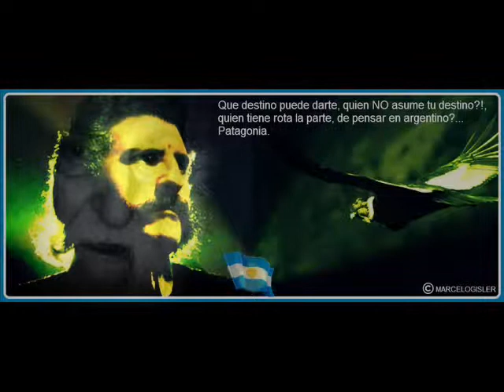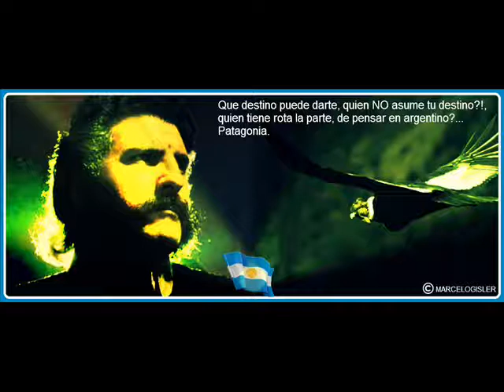JOSE LARRALDE-PATAGONIA.wmv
VISITA en junio del 2012 la cámara de diputados de la provincia de buenos aires SANCIONÓ la ley que declara de interés educativo y cultural la obra de José Larralde, si esto se concreta en la práctica dentro de algún tiempo, parte de la obra de JOSE LARRALDE estará en los libros escolares de la provincia de buenos aires, por el momento...ES LEY

El sueño que empezó hace tiempo ya se hizo realidad, con el apoyo de ustedes y la mano que dio la diputada Molina el día del cantor orillero es ley, esto que ya aclaré muchas veces no es un homenaje sino el intento de los larraldeños de tener una herramienta para la difusión de la obra del pampa Larralde se concretó, pero no va a quedar ahí…no tiene que quedar en la anécdota, hay que darle uso y trascendencia a esto, como?, de muchas manera, como lo está haciendo naty, una maestra de primaria que apenas se enteró que el proyecto se había convertido en ley, puso manos a la obra para armar el proyecto áulico del año que viene, ustedes también tendrán un amigo/a maestro o profesor en alguna escuela a quien hacerle llegar la idea, o algún amigo en alguna radio donde esto se pueda difundir, en una institución cultural.
Aquí allá y donde sea que se pueda dar a conocer esto, no hay que desaprovechar la oportunidad de dar a conocer la obra larraldeña, y por sobre todas las cosas…que llegue al conocimiento de los que después serán los hombres de hoy, con la capacidad de manejar los destinos de los demás, pero con algo del sentimiento larraldeño enla raíz.
El “día del cantor orillero” es una ley nacional, de todos y para todos…si con tan poco recurso se pudo llegar a tener una ley nacional, imagínense lo que se puede hacer teniendo la ley en la mano, hay que ponerle ganas nomás, ya lo dijo José:…”vive aquel que no se queda, el otro…dura nomas”